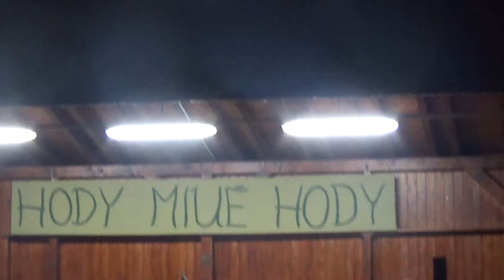Hody Kúty 2024